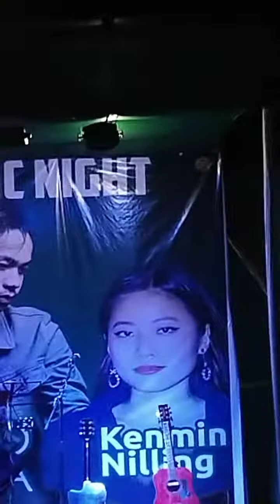Rito riba song// kaken eh no